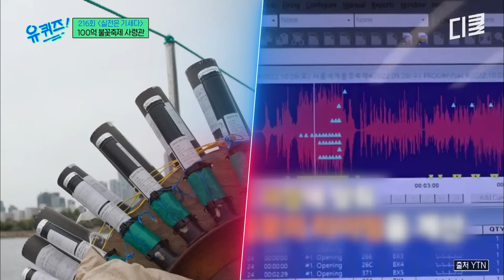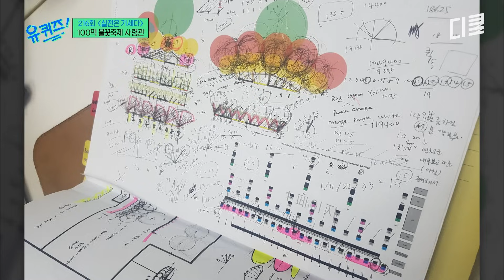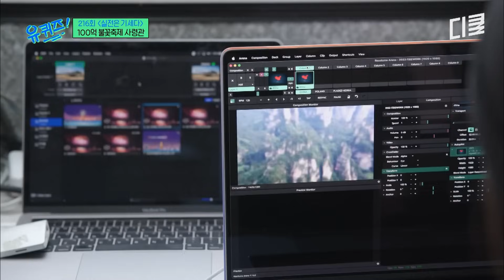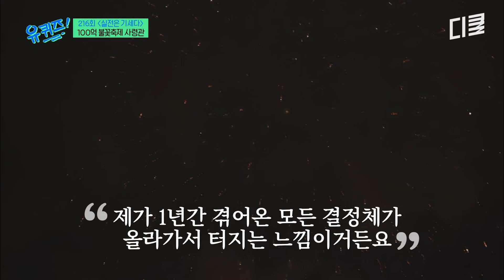[유퀴즈온더블럭] 하늘에 100억이 터지고 있습니다!! 15년간 역대급 스케일의 불꽃을 꾸미는 자기님의 고충😢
〈유 퀴즈 온 더 블럭〉 매주 수 오후 8시 45분 tvN에서!